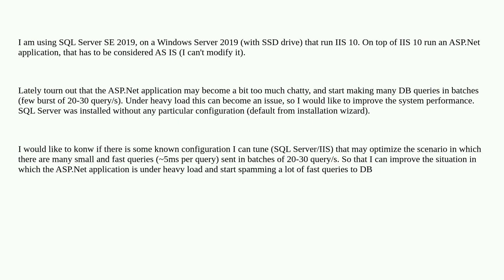Dba: Tune SQL Server 2019 for receive many small queries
Tune SQL Server 2019 for receive many small queries

A special thanks goes out to the awesome community

  windows-server sql-server-2019 performance-tuning